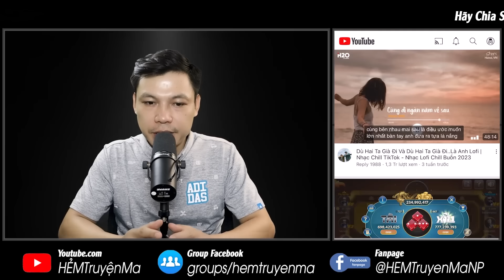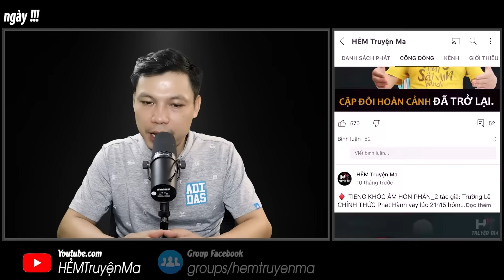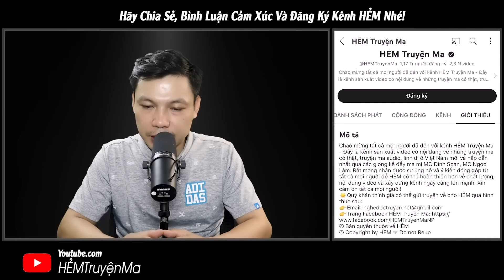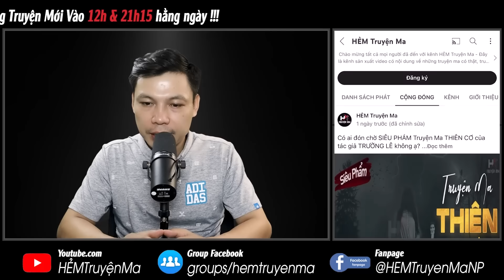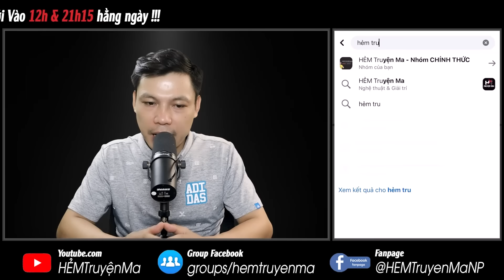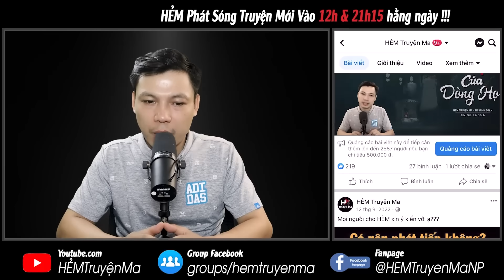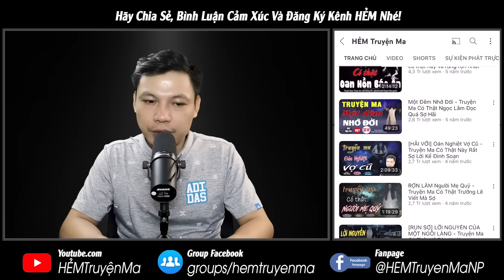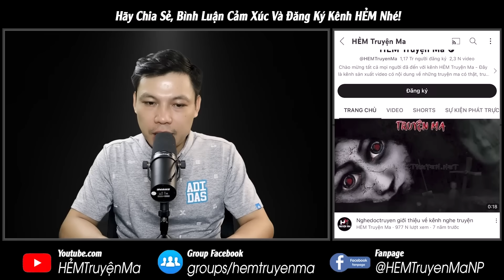[Tập 4] Truyện Ma: 17 Năm Một Mối Duyên Âm - Bán Linh Hồn Cho Quỷ TG Phú Dương MC Đình Soạn Kể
Siêu phẩm truyện ma "17 Năm Một Mối Duyên Âm" tác giả Phú Dương (Hà Dương) - Tập 4 | Con quỷ oan hận quay về báo oán khi bố mẹ Hoa ngừng tin và muốn diệt trừ nó. Liệu rằng Hoa có cách nào đã cứu bố mẹ khỏi con quỷ đây. Vậy chi tiết phần truyện này thế nào? Thì cùng MC Đình Soạn đón xem truyện ma hay này nhé.